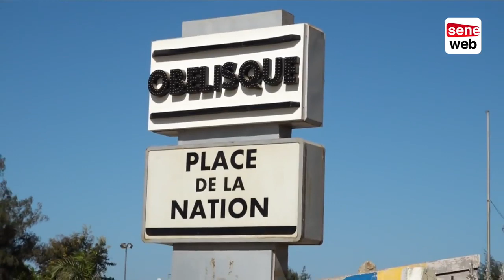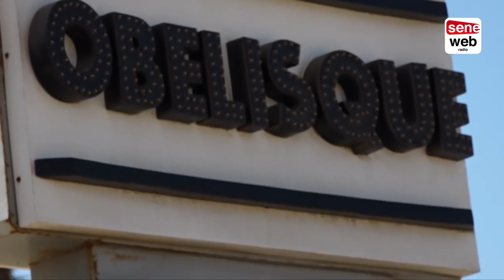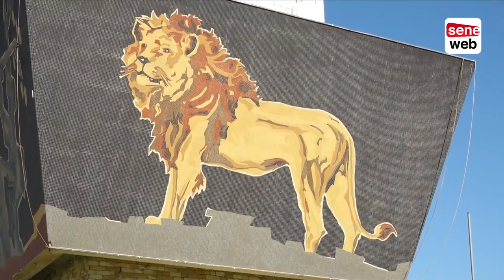2019 sous Macky Sall migration clandestine Pape Djibril Fall fait de terribles révélations